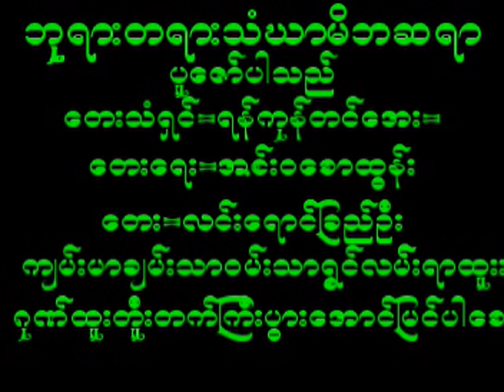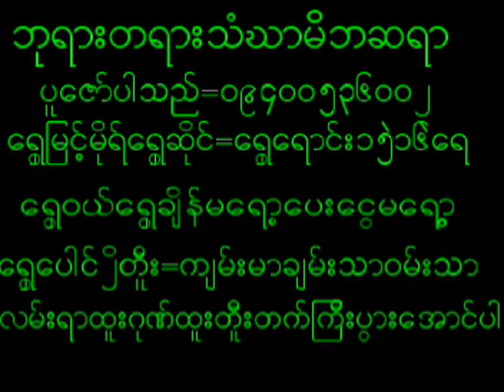May 19, 2024